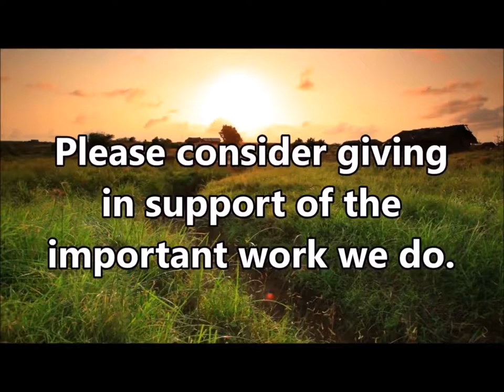6/3/18 SEMON: “We Believe What We Hear - SO WATCH WHAT YOU SAY!“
An inspirational message on the need for believers to speak in faith.  The more we speak the Word of promises of God, the more we have God's Word and promises stored up in our heart, a treasure to later draw from in times of need and trouble!

3pm Sundays & 7:30pm Wednesdays (CST). Join us!